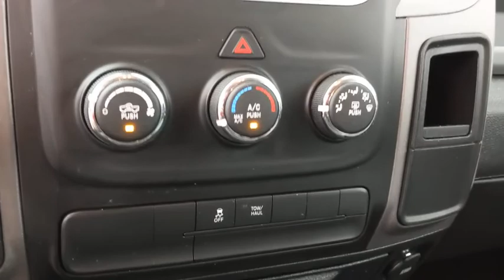2017 Ram 1500 San Antonio, Austin, Victoria, San Marcos, Seguin, TX LS128445A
1550 W. Kingsbury Street

Brilliant Black Crystal Pearlcoat 2017 Ram 1500 Express 4WD 8-Speed Automatic 3.6L V6 24V VVTThis 2017 Ram 1500 is available for immediate Test drive.